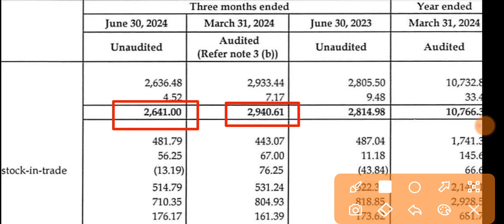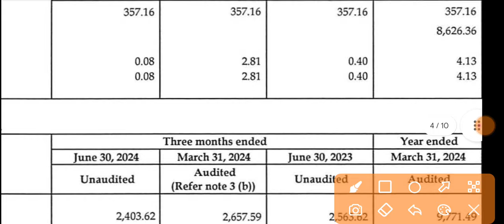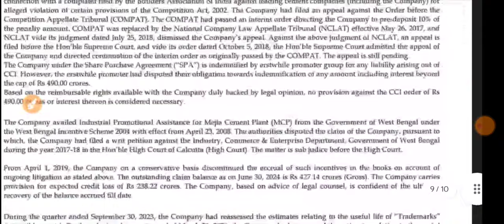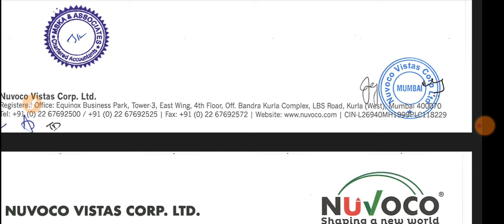Nuvoco Vistas Q1 Results 🔴 Nuvoco Vistas Results 🔴 Nuvoco Vistas Share Latest News 🔴 Nuvoco Share